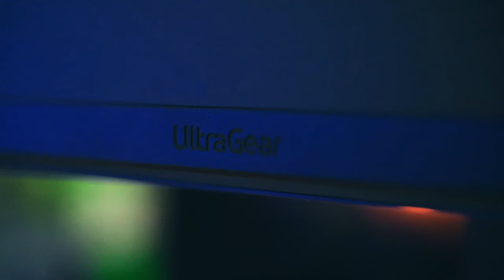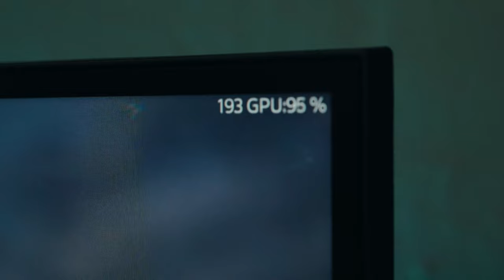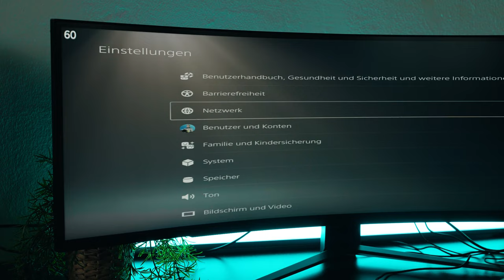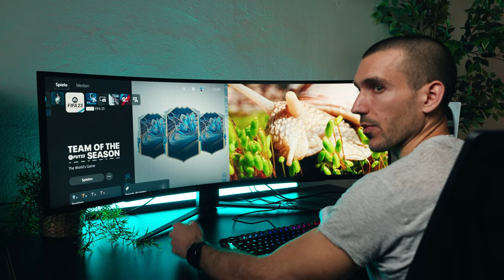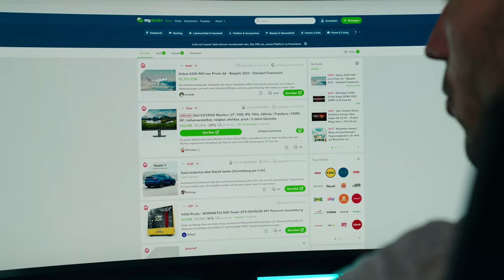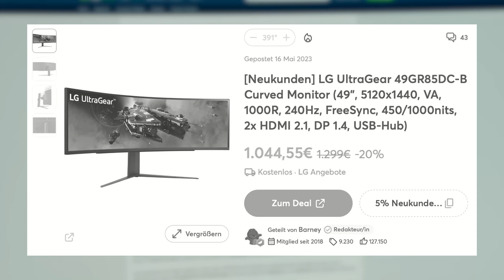SUPER Ultrawide! Der LG UltraGear 49GR85DC Monitor Test (LG 49" Zoll Monitor)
Platz und Pixel wie auf zwei 27"-Monitoren, aber ohne nervige Balken in der Mitte? Das verspricht der 49 Zoll Super Ultra Wide Monitor von LG mit dem klangvollen Namen "LG UltraGear 49GR85DC-B" im 32:9-Format und legt für Zocker mal eben noch 240 Hertz oben drauf. Aber ist das wirklich alltagstauglich, oder doch nur in speziellen Szenarien sinnvoll? Wir haben es mit Forza Horizon 5, einer PS5 und dem ultimativen Endgegner "Excel" ausprobiert.

00:00 Intro
00:32 Unboxing
01:13 Spezifikationen
03:03 Ergonomie
03:42 Anschlüsse
05:44 Inbetriebnahme
06:10 UFO-Test
07:36 Forza Horizon 5
09:25 PlayStation 5 & PBP / PIP
10:53 Excel - Der Endgegner!
11:35 Preis & Einschätzung

🎧 KrokoCast Episode #9 mit mydealz Anwalt Dr. Matthias Böse

In unserem neuesten Video stellen wir den LG UltraGear 49GR85DC ausführlich vor, einen Ultrawide Monitor, der durch seine beeindruckenden Funktionen und technischen Spezifikationen überzeugt.

Wir beginnen das Video mit einem umfassenden Unboxing und geben dir einen ersten Einblick in das Design und die Verarbeitung des Monitors. Danach gehen wir detailliert auf die technischen Spezifikationen ein und präsentieren alle wichtigen Funktionen, die diesen Ultrawide Monitor auszeichnen.

Um die Praxistauglichkeit des LG UltraGear 49GR85DC zu demonstrieren, führen wir verschiedene Tests durch. Hierzu gehören unter anderem ein UFO-Test zur Beurteilung der Bildqualität und Leistung, sowie ein Gaming-Test mit Forza Horizon 5 und PlayStation 5, bei dem wir auch die PBP/PIP-Funktionen untersuchen. Für all diejenigen, die den Monitor für produktives Arbeiten nutzen möchten, werfen wir auch einen Blick auf die Excel-Kompatibilität des Monitors.

Schließlich fassen wir unsere Einschätzungen zusammen und geben eine Preisbewertung ab. Durch unsere umfassende Betrachtung des LG UltraGear 49GR85DC bieten wir dir die Informationen, die du benötigst, um zu entscheiden, ob dieser Ultrawide Monitor der richtige für dich ist.

Wenn du Fragen oder Anregungen hast, freuen wir uns auf deine Kommentare.